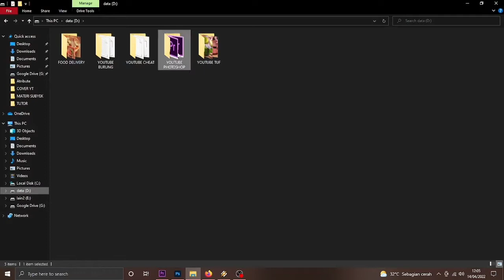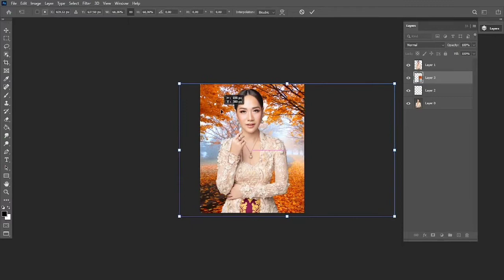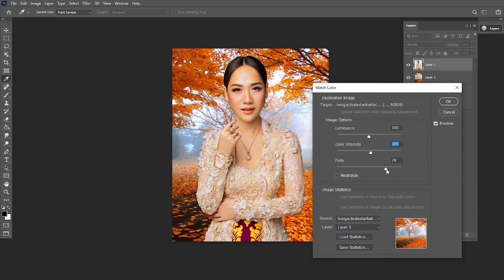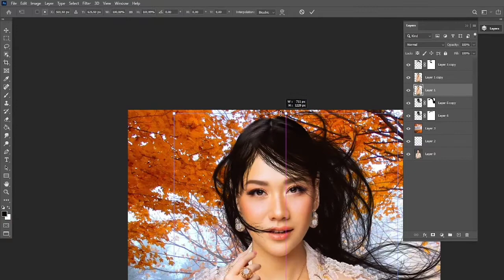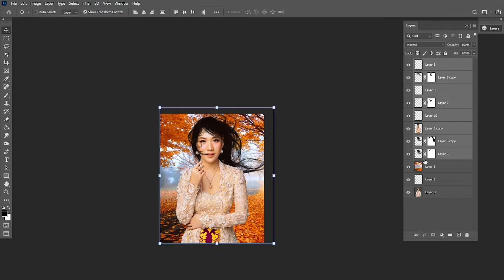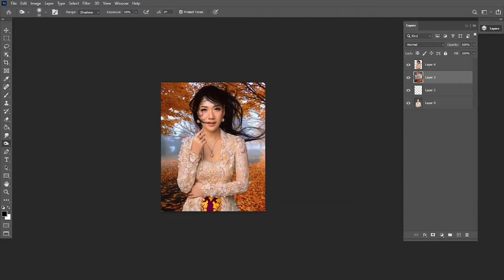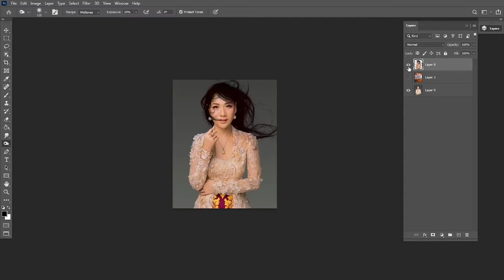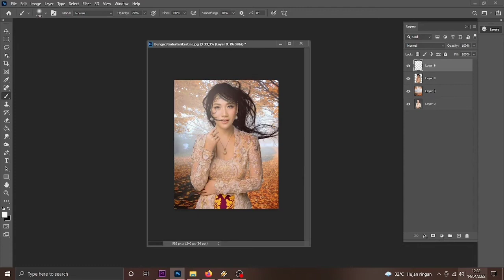Tutorial || How To || Simple Change Hair and Background Digital Actress || Photoshop CS CC 2021-2022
helooo.. PShopAddict..
simple editing buat pemula yak. bermain digital artis simple aja.. ganti rambut.

kalo ada pertanyaan2 atau bingung gimana bisa COMMENT di bawah yak. mudah2an saya bisa memberi rincian masalah tutor nya.. 😁🙏 kalo bermanfaat boleh kok di SHARE..